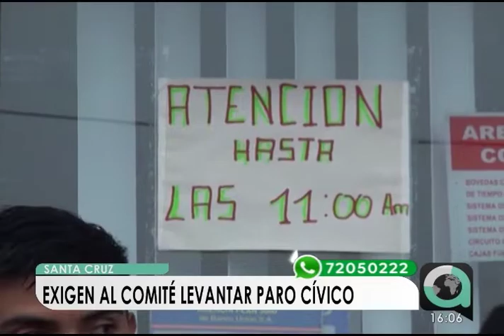Adultos mayores realizan largas filas en entidades bancarias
A pesar de la incesante lluvia, personas de la tercera edad realizan largas filas para cobrar su Renta Dignidad, ante la posibilidad de una suspensión en el pago de este beneficio.Los beneficiarios expresan su molestia por los perjuicios que genera el paro cívico, que hoy cumple 15 días.